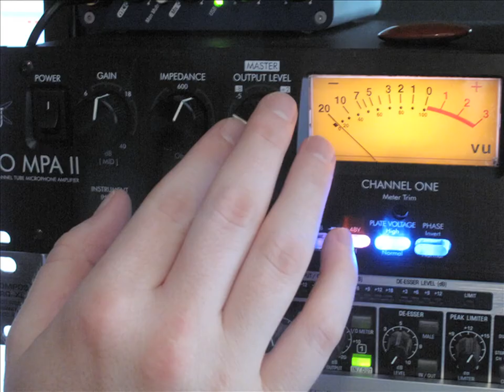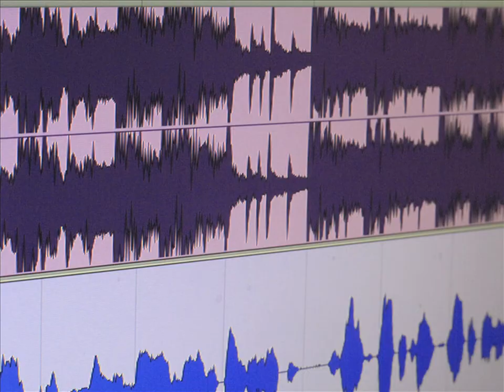Heez on Fire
The story of Tim Hanson, a Columbia-native, who records and manages local artists.